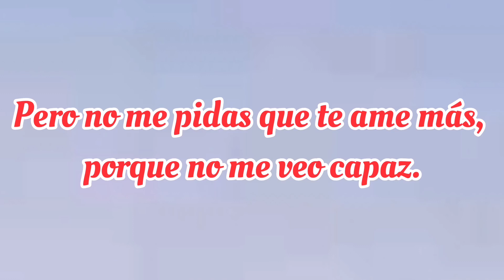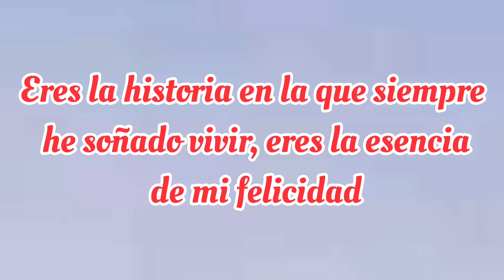AMOR MIO para ti este lindo mensaje de amor ❤️ Te amo ❤️ Escucha estas hermosas palabras